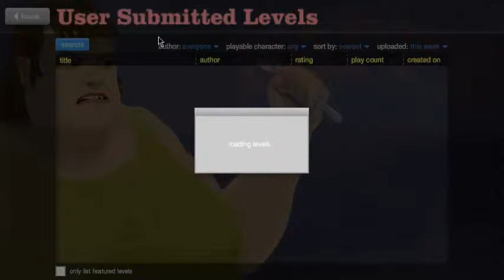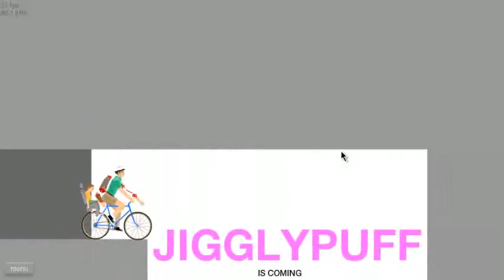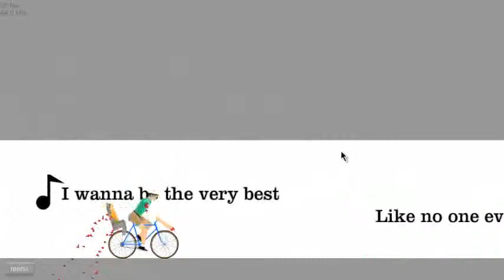Web Wednesday #2 - Happy Wheels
Sorry for the huge fluctuation in sound quality and volume. I am currently looking for the optimum settings for the new microphone and this definitely isn't it ;).